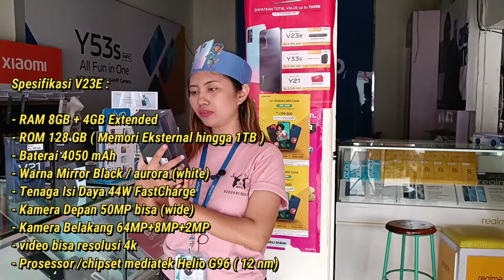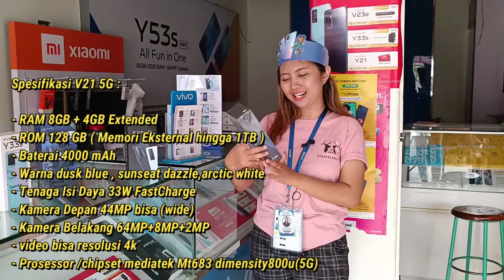Update Harga Vivo Terbaru di Tahun 2022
Cabang
SINGA PHONE JEPARA
Jl.dr.Sutomo no20 jepara

JEKSO CELLULER
TAHUNAN
jln soekarno hatta km6
Barat saudara swalyan Tahunan

Menjual segala jenis hp vivo
• Vivo y15s
• Vivo y21
• Vivo y21s
• Vivo Y33s
• Vivo V21

Merek lain OPPO, VIVO, SAMSUNG, XIOMI, INFINIX DLL
Menerima Tukar tambah Hp lama ke Hp Baru & Menerima Jasa Service Hp
Seperti
• Ganti LCD/Layar
• Instal hp / Sofware
• Lupa pola Dll
Kita Juga Bisa COD ya Untuk pembelian/pemesanan Hp baru Free Ongkir sampai depan rumah 100% Amanah
Minat ? & Yang mau bertanya² boleh langsung
• Messenger
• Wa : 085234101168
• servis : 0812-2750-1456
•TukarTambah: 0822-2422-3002